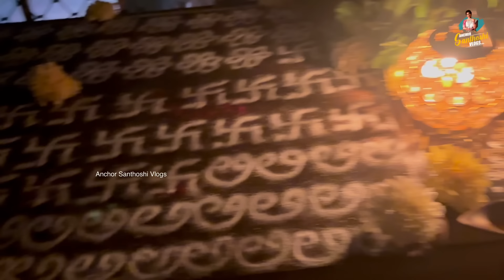ఇది మీ సంతోషి కథ, వింటారా! నమ్మలేని నిజాలు చెప్తాను | How To Get Job Remedy | Nithya Datta Pooja